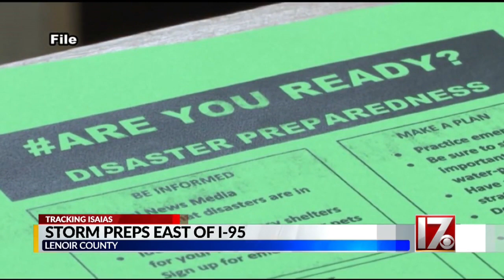Kinston area prepares ahead of Isaias